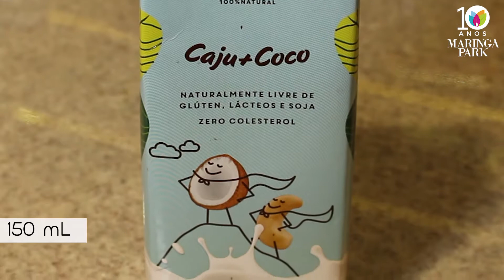Suco de Açaí | Maringá Park & Mundo Verde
A nutricionista Juliana Moreno, da Mundo Verde, ensina a fazer um suco de açaí perfeito para aqueles dias que precisamos de mais energia! Confira essa super dica!